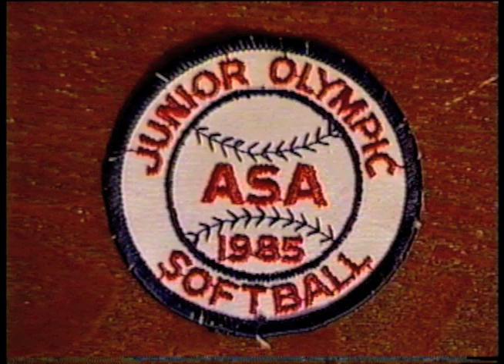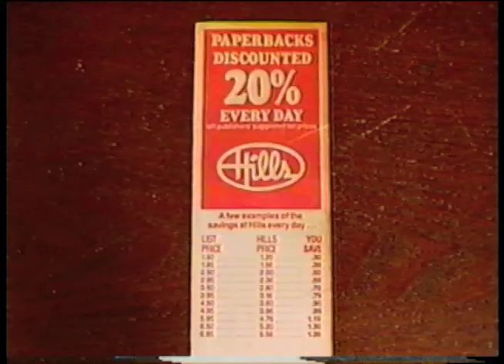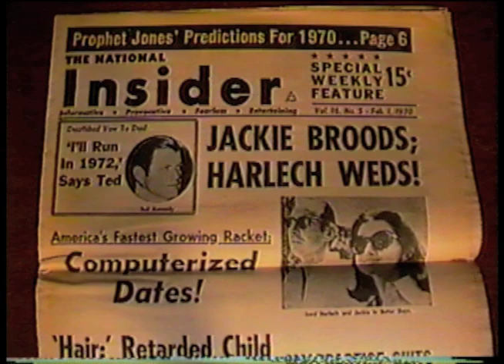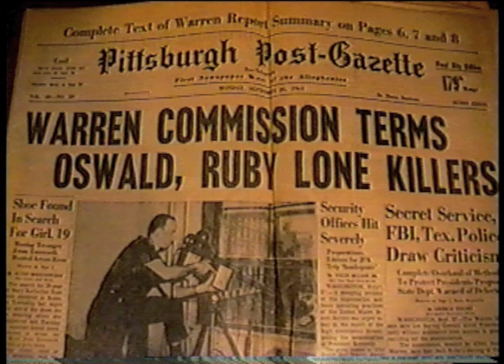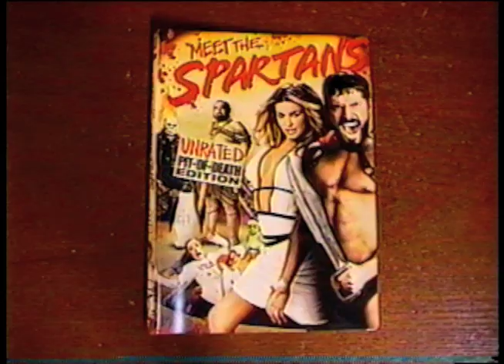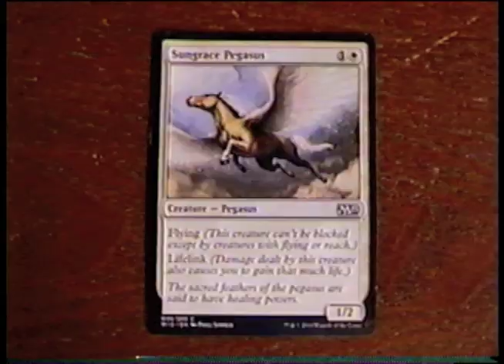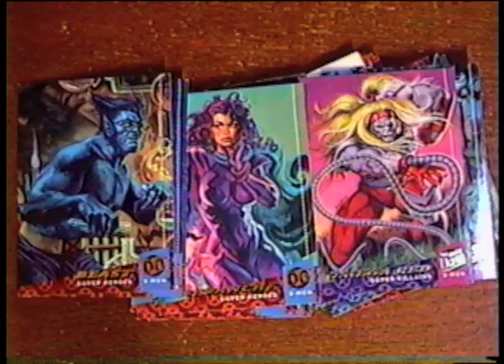Thrift Store Haul September 2019 -(Weird Paul) My Best Finds Vintage Vlog Video New Shopping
The forty-fourth in my monthly series of THRIFT STORE HAUL videos!
See what I found at the thrift store in September 2019!